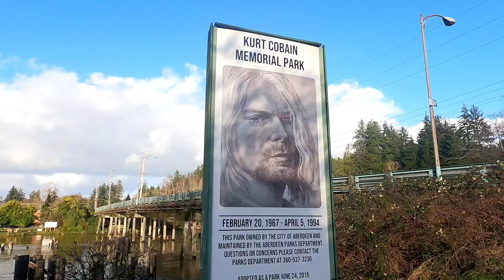Took a train 3000 miles to Olympic National Park!!!!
Planes, Trains, and Automobiles oh yeah!
I spontaneously took a week off to travel because why not. Decided to take amtrak cross country to go see somewhere I haven't been too, Seattle and Olympic National Park. It was a pretty epic experience. I definitely need to go the during spring or summer seasons.